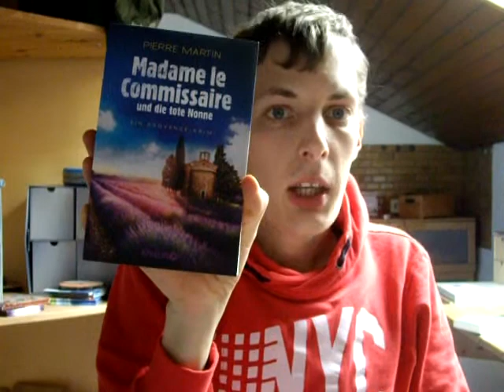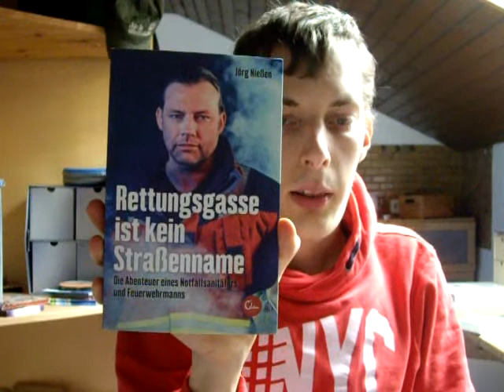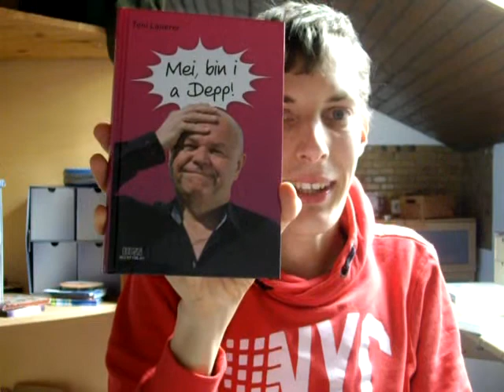Neuzugänge September/Oktober 2018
Hier meine neuen Bücher aus den letzten Monaten